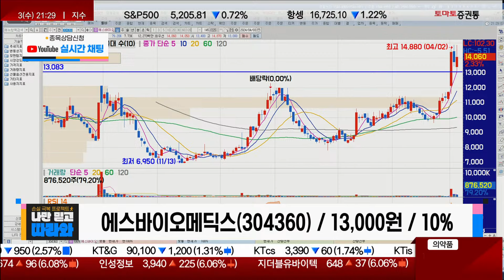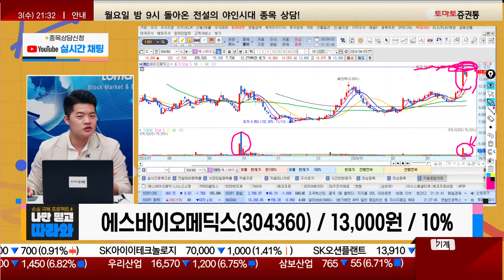주가 방향따라 투자 전략 알려드립니다 / 에스바이오메딕스(304360) / [김형일 전문가_나만 믿고 따라와]